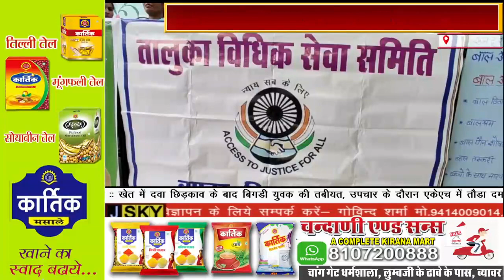छावनी बालिका विद्यालय में विधिक साक्षरता शिविर का आयोजन